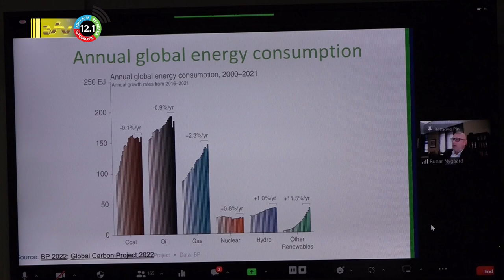06 01 2023 PTC: gelijkheid in onderwijs belangrijk